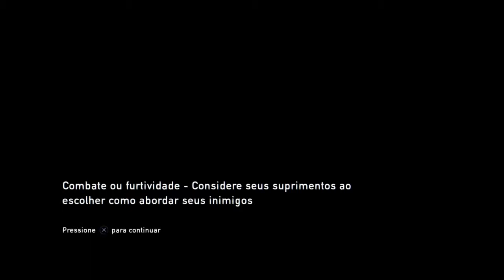The Last of Us #14 - Traição e Salvamento